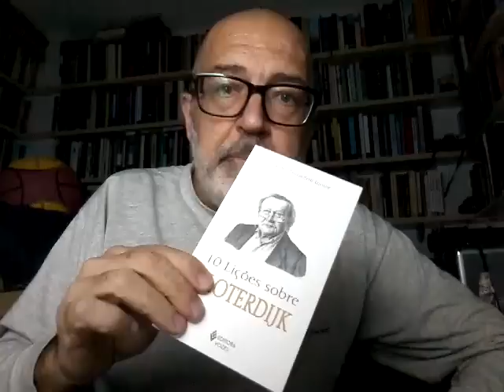Movimento contra o fascismo na Alemanha e contra o bolsonarismo no Brasil.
Filósofo Paulo Ghiraldelli comenta Zizek e suas propostas sobre o antifascismo. Analisa também, nesse contexto, o neofascismo de Bolsonaro